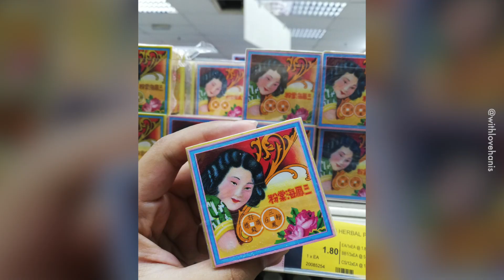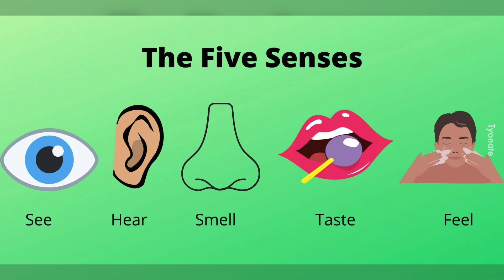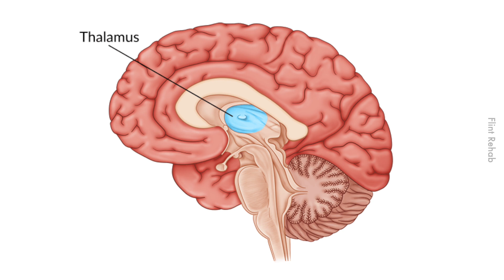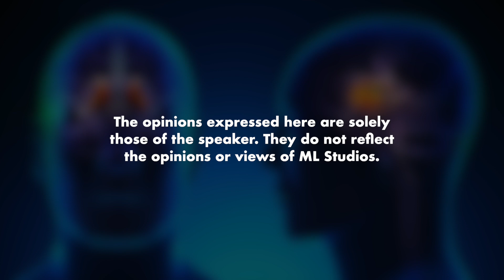Bagaimana Deria Bau Boleh Trigger Memori?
Betullll. Ada certain bau tu bau macam childhood.